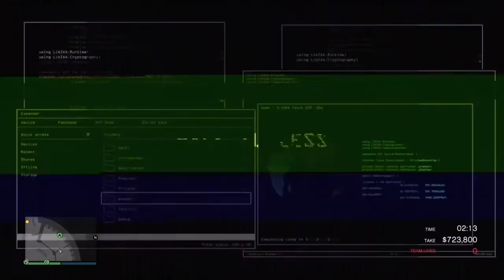GTA V Casino Heist // paintings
In today's video I will be taking paintings from the vault